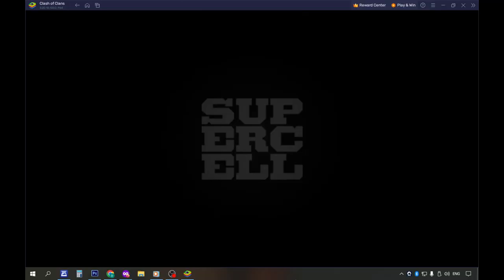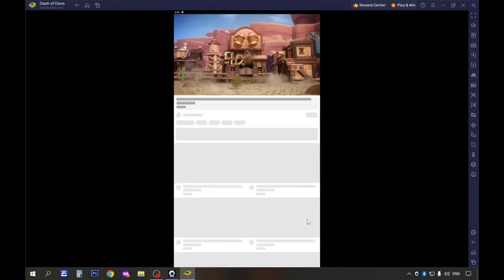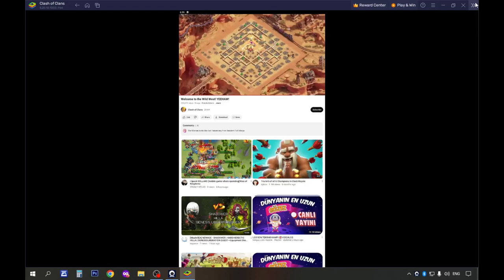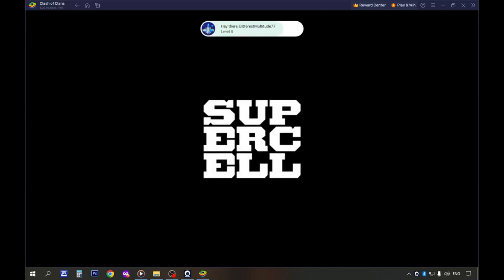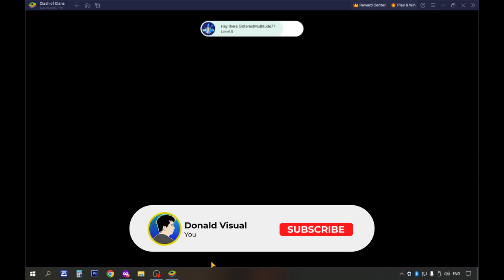COC Town Hall 9: Part 7